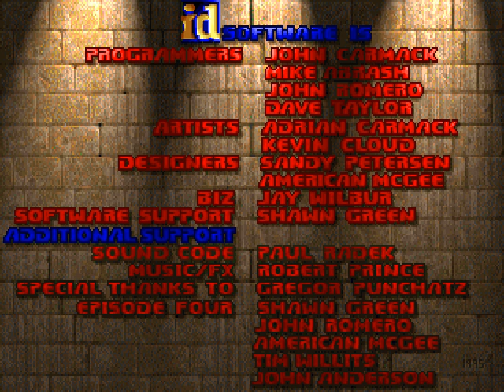Absolutely Killed E1M5, 50 Shades of Graytall Map04, & Beneath Hell ADP map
A playthrough of three levels from three different wads - E1M5: Battery Park of Absolutely Killed, Map04: The Alfonzone from 50 Shades of Graytall, and Beneath Hell, an Ultimate DooM maps. Absolutely Killed was designed by Ryath/digitaleidoscope and released in 2016. 50 Shades of Graytall was designed by multiple authors and released in 2015, with Map04 being designed by Alfonzo. Beneath Hell was designed by Steve Duff (SteveD for short) and is planned to be part of an upcoming megawad Grinning Like and Undertaker: The Amiga Demo Party of DooM.